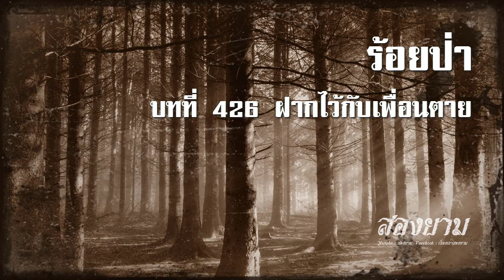ร้อยป่า บทที่ 426 ฝากไว้กับเพื่อนตาย | สองยาม